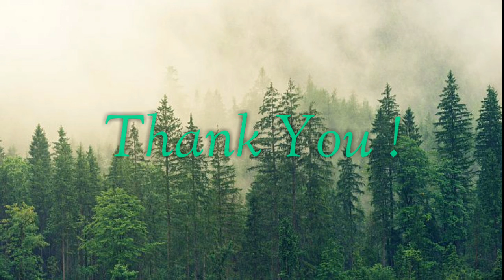||O. D. E.|| Chapter-3 Exercise-3.1 Que. 16